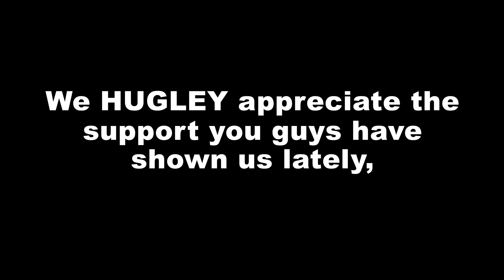BCM'S FIRST SPECIAL EVENT (ROBLOX Cinematic)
🖥️ PC specs:
CPU - Intel I7 97000k
GPU - Asus Nvidia RTX 2070 Super
RAM - Corsair Vengeance RGB PRO 8GB x 2